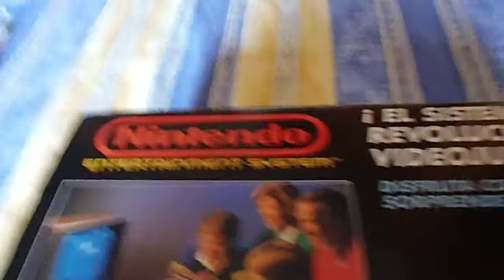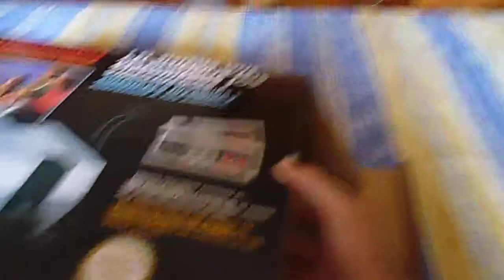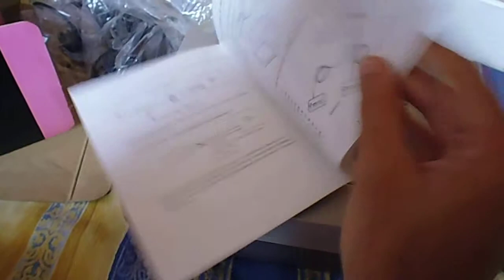unboxing nintendo NES españa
he recuperdao recuerdos antiguos del pasado